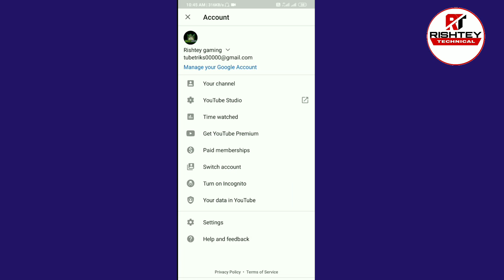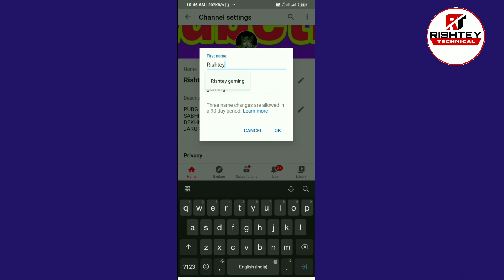How to Change Youtube Channel Name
Hi